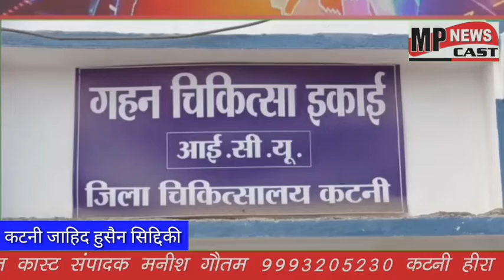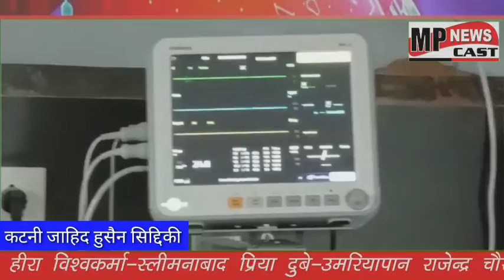कटनी वेंटिलेटर की कमी और प्रबन्धन पत्राचार कर पिठ्ठ ही थपथपा रहा MPNEWSCAST